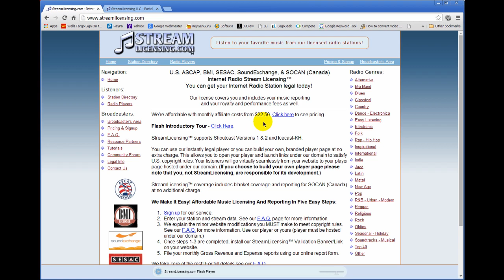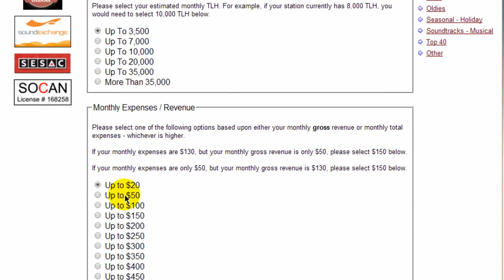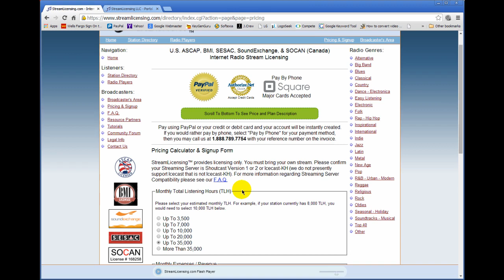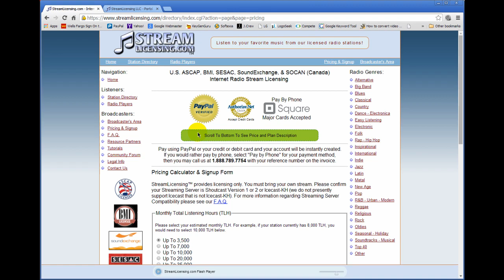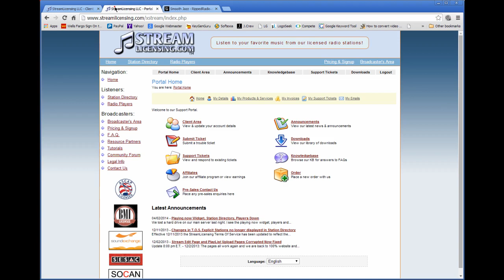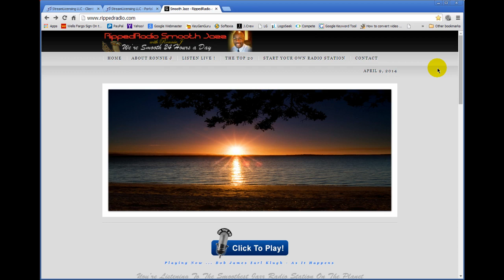SAM Broadcaster-Licensing Your Internet Radio Station - A SAM Broadcaster Tutorial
SAM Broadcaster-Licensing Your Internet Radio Station
A SAM Broadcaster Tutorial

Unfortunately, there are hundreds of Internet radio stations that have large listening audiences that run without licensing. They take a very big chance. Don’t you?

Music creators work very hard to produce their music and they deserve royalties whenever their music is played. It is only fair. For many of them, royalties are the only income they have.

Getting legal is very easy. You only have to go to one place, pay a small and very reasonable monthly fee. This will depend on – among other factors – how many listeners your station will grow to have, how much revenue you generate from your radio, and how much you have to spend to keep your station on the air.

The one-stop place to go to legalize your radio station and protect yourself is Stream Licensing. They will monitor your radio station, access artists, songs, frequency the songs are played and pay the artist their royalties for you.

There plans start as low as $22.50/month. This is what you will pay when starting out. In time, as your station grows and gains more listeners and begins to generate more revenue you will select a higher plan. Even the higher plans are not that expensive. Besides, if your radio station is earning you more money, why would you not want to select a more appropriate plan to ensure music artist are paid their royalties. There is nothing like having peace of mind in knowing your station is legal.